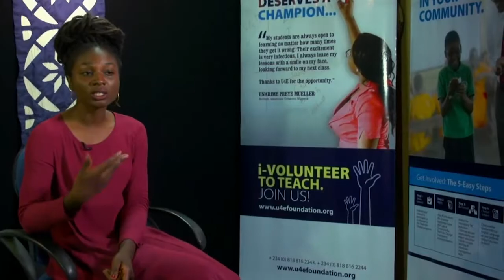About My Volunteering Experience 1